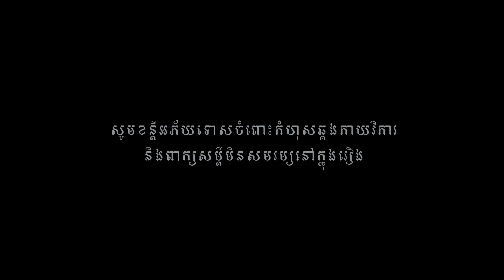អ្នកម្នាងអាប (ភាគ៥) ពីទឹកFAFA Sport Drink , New​ comedy movies 2022 from Karuna Team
រឿងអ្នកម្នាងអាប (ភាគ៥)  ឧបត្ថម្ភដោយទឹកFAFA Sport Drink
*​ ទស្សនាតាមភាគនីមួយៗ